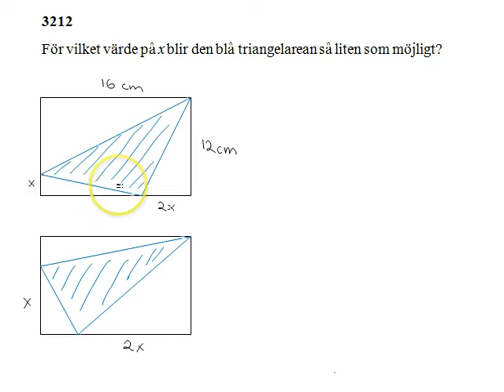3211 sid 167